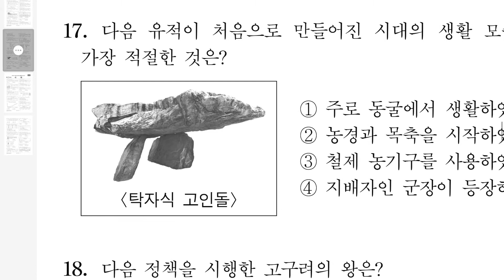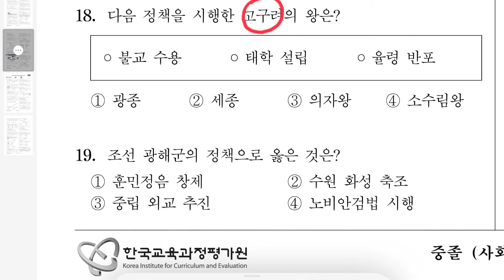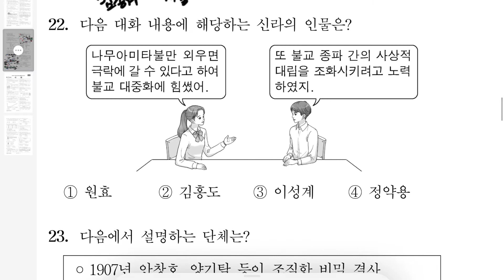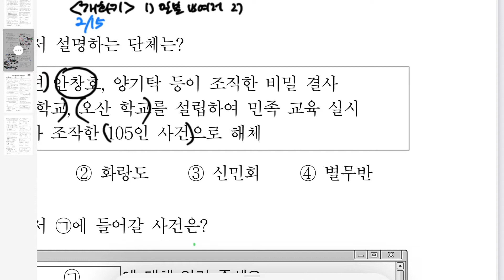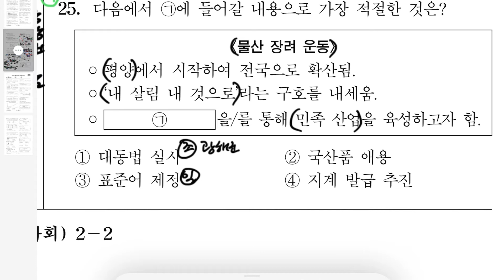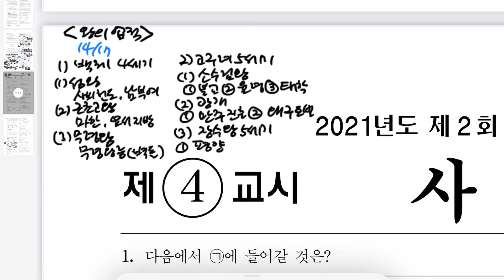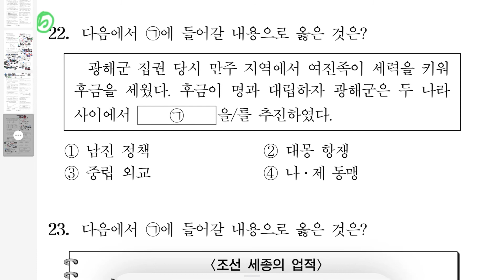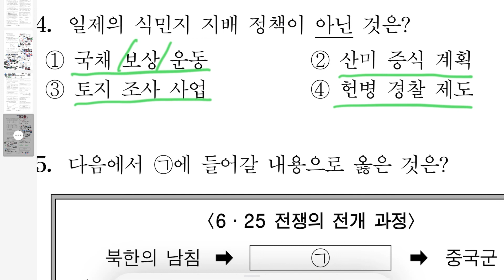[해냄TV] 중졸 검정고시 국사뿌시기 국사 2시간에 끝장내기( 2021년 1,2회 기출문제풀이)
🤩학교 밖 배움터 해냄🤩

1) 공부하다가 궁금한 점을 실시간으로 해결할 수 있다.
2) 강의 수업 자료를 다운 받을 수 있다.

중졸 검정고시 국사 2시간에 끝장내기( 2021년 1,2회 기출문제풀이)